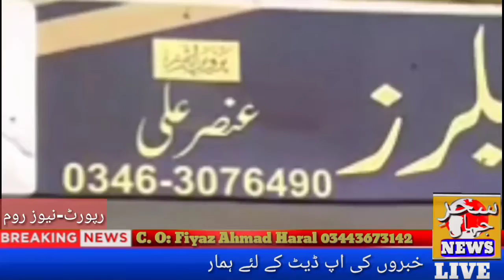Aj ka khabar nama PDM long March important meeting sports and others Sahar e Jahan News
آج کا خبرنامہ
پی ڈی ایم لانگ مارچ تیاریوں کے ساتھ ساتھ اہم خبریں
سحر جہاں نیوز سٹوڈیو پر